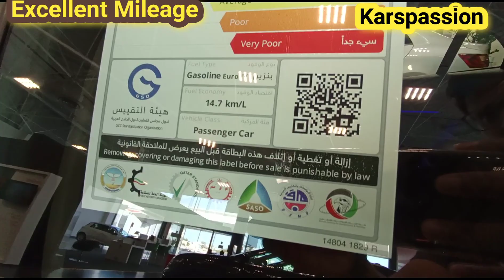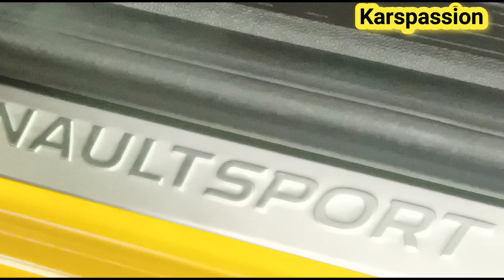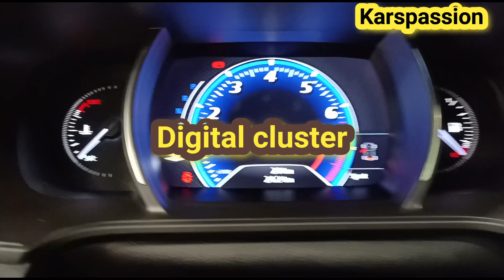Renault MEGANE RS 2020MY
Design to enhance performance
Wider wings with air extraction at the front, custom bumper and F1 splitter, functional rear diffuser, central exhaust, exclusive Orange Tonic colours, and more. With 19" Interlagos Black Diamond Alloy Wheels, sills with flat base effect and R.S. Vision headlights, New MEGANE R.S. appeals to your inner pilot.

MODEL YEAR 2020 STARTING FROM

AED 119,900 (Dubai)
*The mentioned price is including VAT.

Spec & Price May change depending on country and region